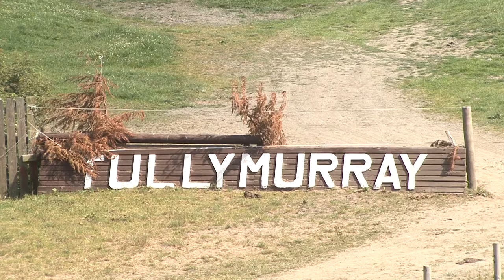Tullymurry FEHL Qualifier 2013 - Highlights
Highlights from the final FEHL Qualifier of the 2013 Future Event Horse League.